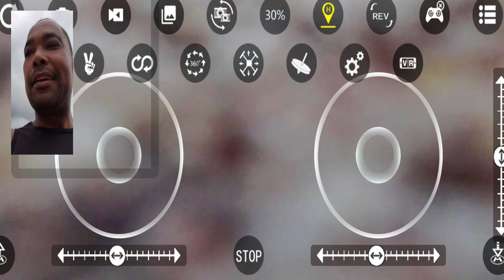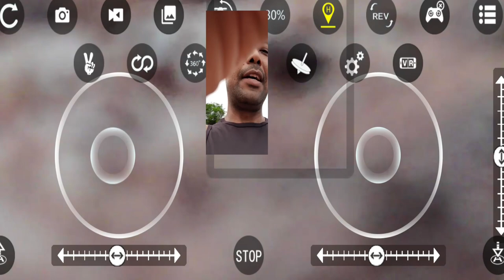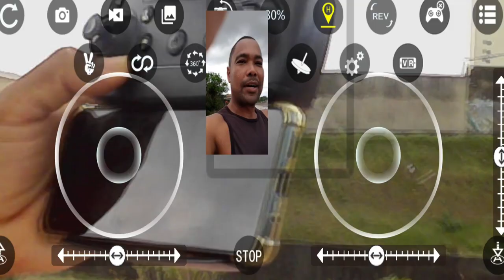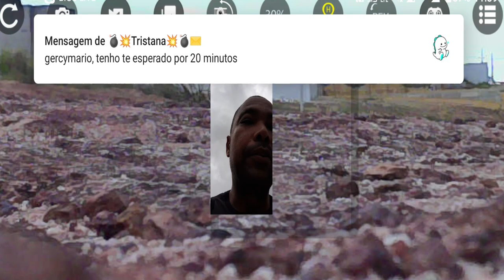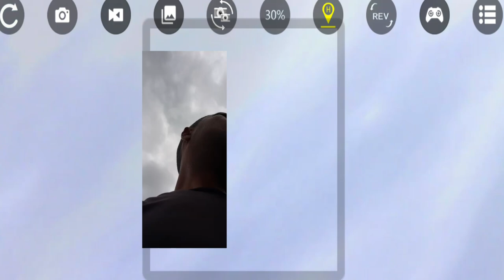Drone barato da shopee propaganda enganosa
hoje eu configurei o drone que comprei na shopee e fui fazer o voo teste ,mas o drone mal saiu do chão ,não fica estabilizado ,não responde as comandos do controle não passa de cinco minutos ligado
Seja membro deste canal e ganhe benefícios: